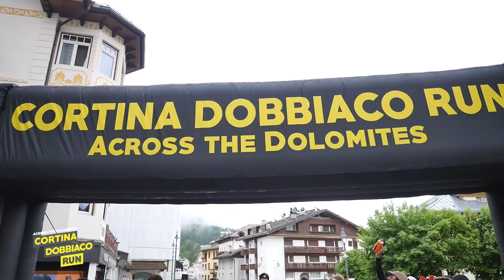Cortina Dobbiaco Run 2024🏃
Mancano solo 9 giorni alla gara di corsa che dà inizio agli eventi della stagione estiva.
Sei iscritto anche tu a questa edizione?😜​